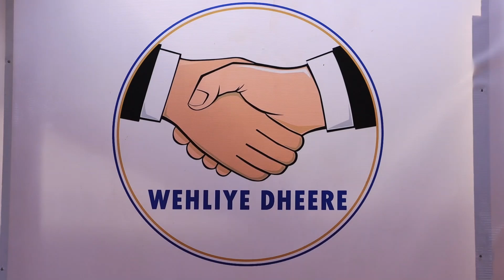Colaadaha Qabaa'ilka ee ku soo laab laabtay Galgaduud oo maanta war laga soo saaray.